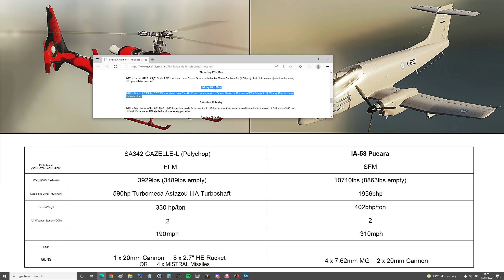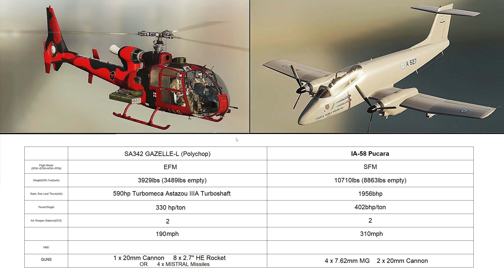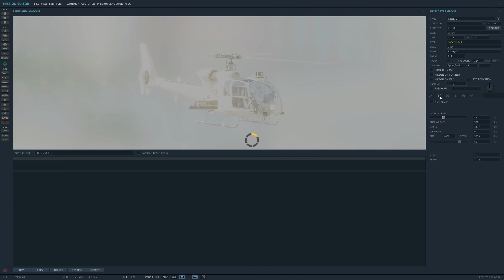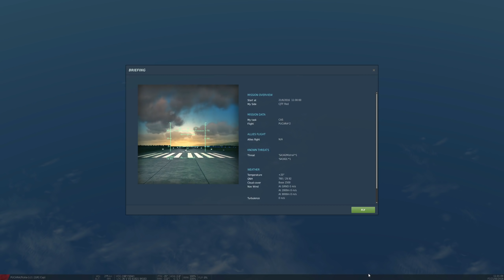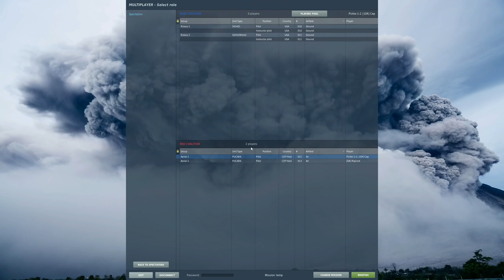IA-58 Pucara vs SA342 Gazelle: Falklands War Dogfight | DCS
0:00 Intro
1:18 Details
2:29 Predictions
3:34 Gazelle(Cap) vs Pucara(RC)
10:53 Pucara(Cap) vs Gazelle(RC)
19:04 Pucara vs Pucara